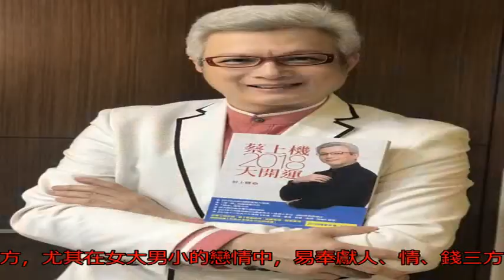郭書瑤嗜吃嫩草 蔡上機：難修成正果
〔記者翁子涵／台北報導〕27歲「瑤瑤」郭書瑤去年5月掰了小2歲的男友金陽，結束4年戀情，11月又被抓包和「SpeXial」前成員、小她6歲的以綸在首爾街頭指交，她當時以「戀人未滿，友達以上」回應，不過戀情疑似見光死，對於她新對象越吃越嫩，命理名師蔡上機建議，瑤瑤的婚姻若要幸福，應找個年紀比她大的人。

瑤瑤的眼尾夫妻宮處有顆痣，近來推出新書《蔡上機2018大開運&30分鐘學會蔡上機易經塔羅占卜》的蔡上機以面相學分析，認為她絕對不能早婚，且很容易成為付出的一方，尤其在女大男小的戀情中，易奉獻人、情、錢三方，對方卻往往成為她生命的過客，未來婚變機率也大，建議瑤瑤若要找結婚對象，年紀稍長較為合適。

蔡上機也指出2018年瑤瑤的桃花運將大開，勢必將再度攻佔新聞版面，他提醒若瑤瑤和小6歲的男生蹦出戀情，也很難修成正果，如果衝動結婚，可能會有婚變危機。命理師蔡上機指出郭書瑤今年桃花運大開。（翻攝自臉書）蔡上機建議瑤瑤找年紀比她的對象。（蔡上機提供）